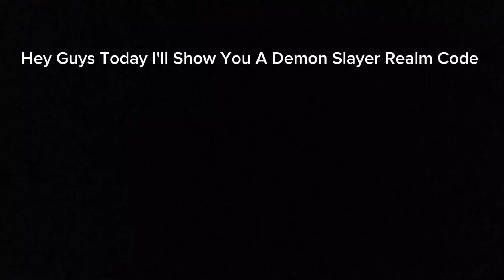*2024* BEST DEMON SLAYER REALM CODE FOR MINECRAFT BEDROCK EDITION!